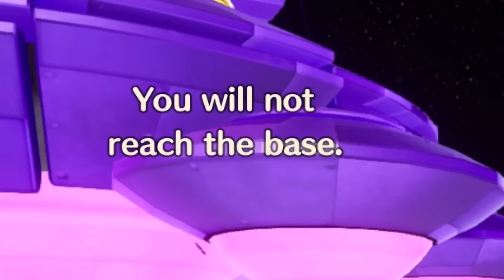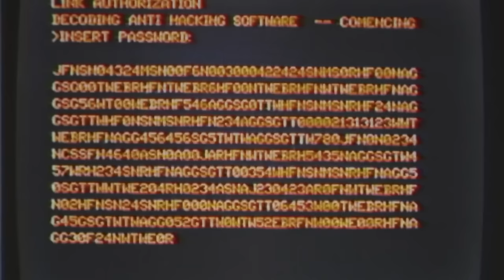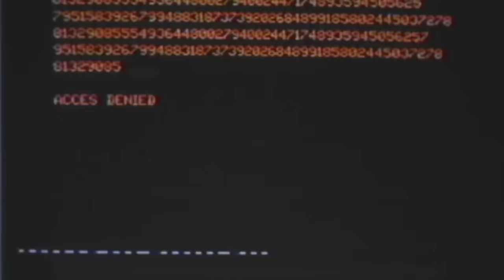I have a mighty crush on MIGHTY PEACH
I gotta rewatch Power Rangers again

| links |
STREAMS: @MrAGameLIVE

Princess Peach and her toads go off to the Sparkle Theatre to watch some wonderful plays, but their trip is thrown off-course when Grape and the Sour Bunch take over the stages!
Teaming up with her new friend Stella, Peach learns the magic of Sparkle Power and promises to help set things right in Princess Peach Showtime! Today we're playing as Figure Skater Peach, Mighty Peach and Dashing Thief Peach!

VIDEO CHAPTERS:
0:00 SHOPPING
0:27 A Parade on Ice
5:43 Mighty Mission - The Rescue
12:13 The Dark Prison & the Dangerous Trap

princess peach showtime gameplay
princess peach showtime lets play